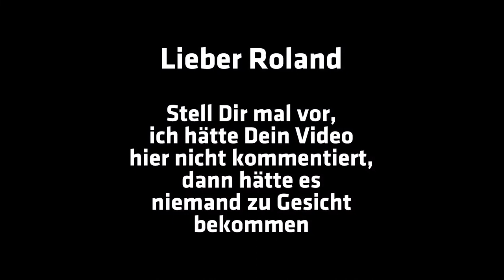Scheindemokratie. HANSJÖRG MÜLLER KOMMENTIERT BEWERBUNG VON ROLAND HARTWIG. Buchvorstellung